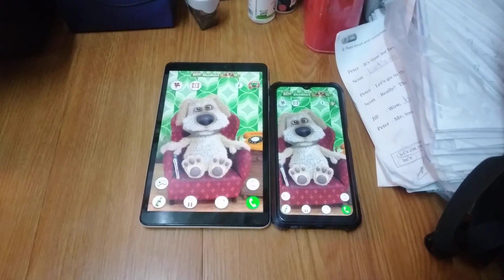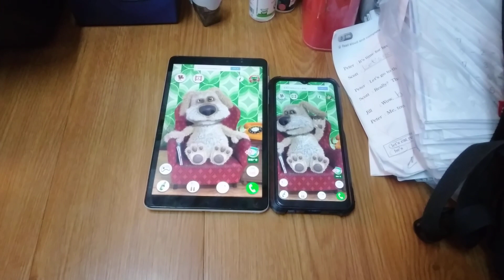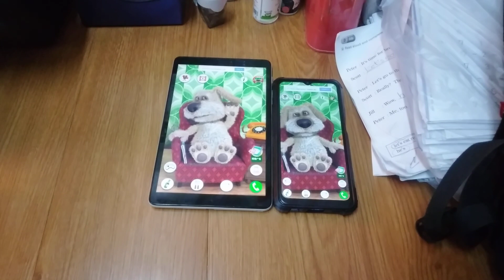Talking Ben Echo 18333